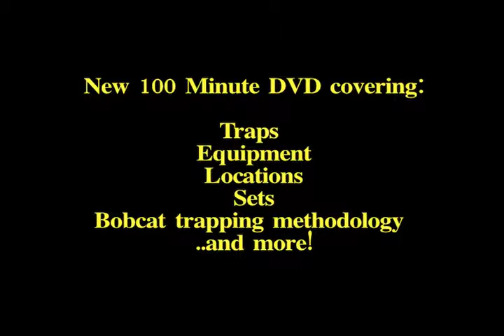Trapping a Bobcat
Trailer for the new DVD - Top to Bottom Bobcat Trapping - by Scott Painter and special guest, Warren Pence.

Sold through Blue Ridge Outdoor Supplies